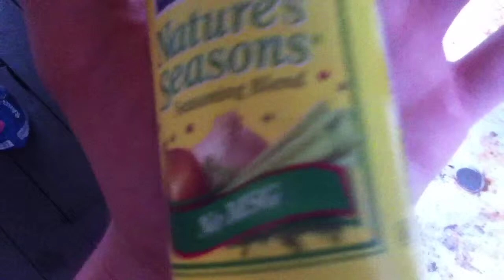A night at the cabin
Austin's place